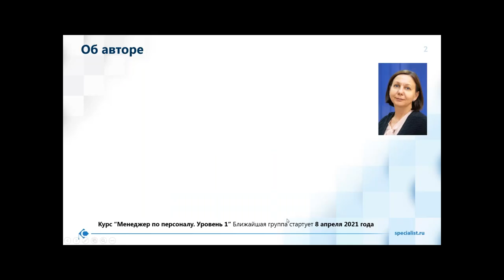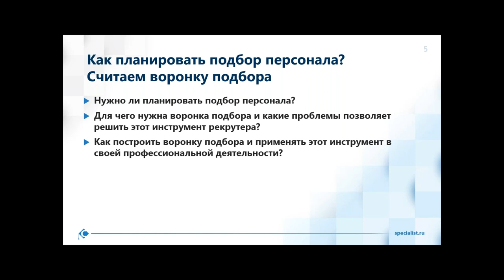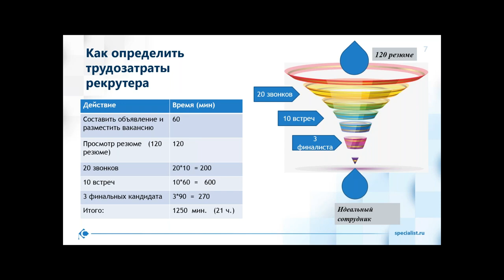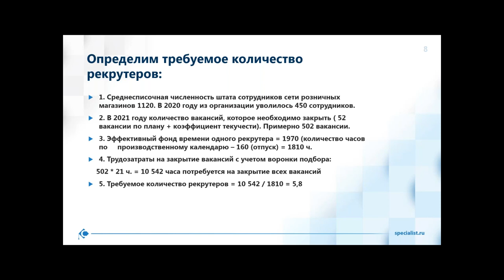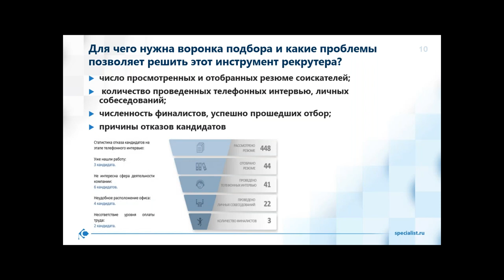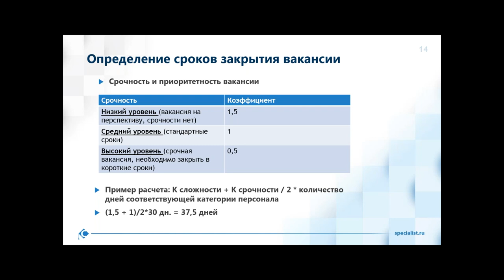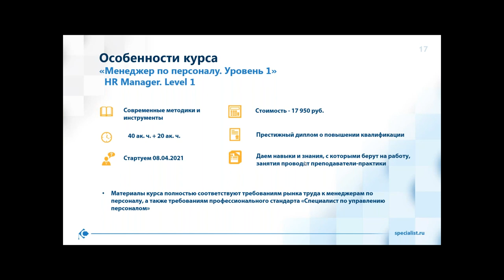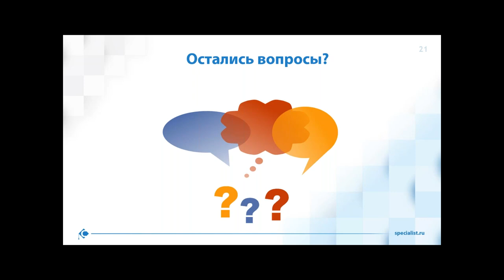Мастер-класс от ведущего эксперта Центра «Специалист»: Считаем воронку подбора персонала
На занятии Вы узнаете, как построить воронку подбора и применять этот инструмент в работе